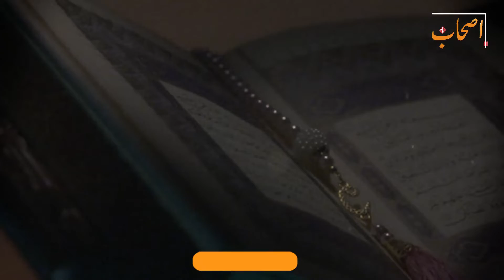Taqwa | Wasilla | Jihaad | Imam Ali (AS) | Allama Syed Muhammad Haider Naqvi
شیعوں کی کیلئے شرط تقوی، وسیلہ اور جہاد
انسان اہلبیت اطہار علیہ السلام کے وسیلہ سے تقوی اختیار کرکے خدا کی راہ میں جہاد کرے۔
علامہ سید محمد حیدر نقوی